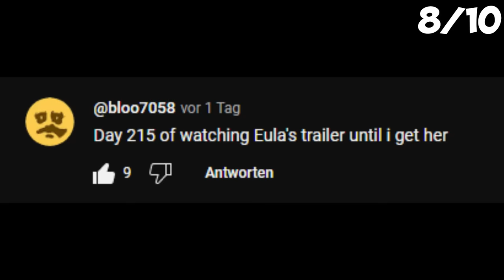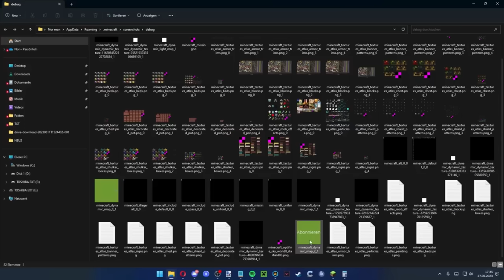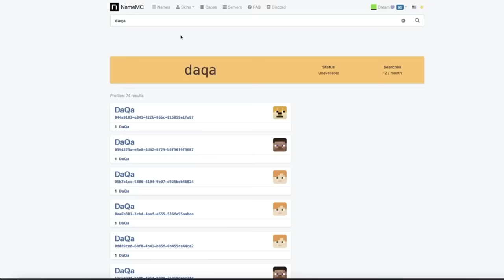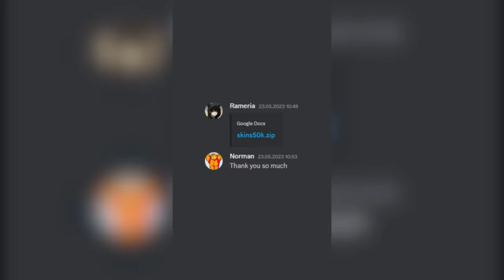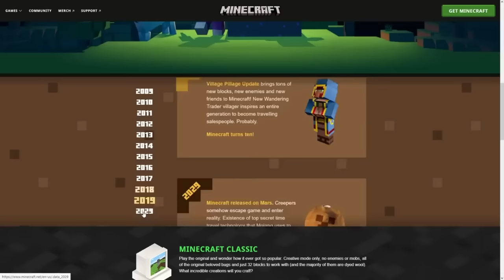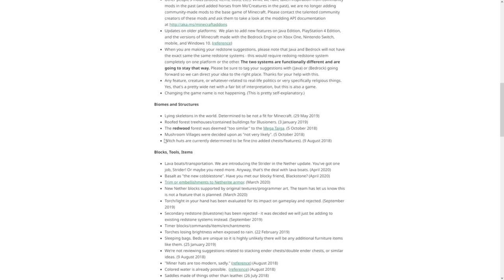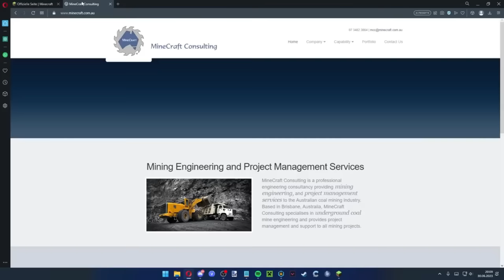80 UNBEKANNTE MINECRAFT FAKTEN (8)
Das beste Handyspiel von TGA 2021. Das meistgetwitterte Spiel 2020 & 2021. Treffen Sie niedliche Charaktere, erleben Sie spannende Geschichten und genießen Sie wunderschöne Musik in der erstaunlichen offenen Welt von Genshin Impact!

Credits 👇👇👇
How to get Unbreakable Ender Crystals!
How to move the Exit End Portal up or down!
How to give items IMPOSSIBLE NAMES!
"‌" unsichtbares Zeichen (einfach kopieren und Anführungszeichen löschen)
20 Secret Tricks in 1.20 Minecraft
1.20 "Breaking Bedrock" Fix, New RARES!
Frozen Ender Dragon in Overworld in Survival!
1X1 portal | Update Skipping 1.19+
Find the stronghold with a slab
The SOLVED Mystery of Minecraft Duplicate Accounts
35 Minecraft Secrets You Didn't Know
The Loneliest House In Minecraft
minecraft reverted their greatest update
1 Simple Trick To Turn Off All Warden Spawning
Ten strange things you (possibly) didn't know about Minecraft
The Science behind TNT Duping
The Confusing History of Minecraft.com

minecraft bastighg
minecraft letshugo
minecraft paluten
minecraft freunde
minecraft icrimax
minecraft 1.20
minecraft bauen
minecraft farm
minecraft benx
minecraft insel
minecraft youtuber
youtuber insel minecraft
minecraft bedrock
minecraft deutsch
minecraft mod
minecraft haus
minecraft house
minecraft tutorial
minecraft server
minecraft freunde benx
minecraft song
minecraft mods
minecraft 1.19
laserluca minecraft
minecraft youtuber insel icrimax
luca minecraft
haus bauen minecraft
minecraft seeds 1.20
minecraft cherry blossom house
minecraft stadt
minecraft armor trims
japanese house minecraft
paluten minecraft flucht 2
dream minecraft
minecraft war
1.20 minecraft update
detektiv
minecraft seeds
minecraft stadt bauen
awesomeelina minecraft
minecraft update
minecraft server
minecraft mod
minecraft bedrock
minecraft download
minecraft java
minecraft skin
minecraft texture pack
minecraft mods
minecraft map
minecraft seed
minecraft switch
minecraft skins
minecraft optifine
minecraft pc
minecraft lego
minecraft shader
minecraft forge
forge
minecraft wiki
minecraft villager
minecraft 1.20.1
youtube minecraft
minecraft 1.20.1
minecraft 1.20 seeds
optifine 1.20.1
minecraft 1.20.1 texture pack
minecraft 1.21
minecraft schmiede vorlage
minecraft kamel
hanging sign minecraft
minecraft trail ruins
minecraft faithful
sphax purebdcraft
was essen kamele in minecraft
minecraft shader 1.20
minecraft pinsel
seedfinder minecraft
minecraft texture pack 1.20
minecraft 1.20 resource pack
minecraft forge 1.20
optifine 1.20
minecraft schnüffler
minecraft optifine 1.20,+ 750 %
minecraft 1.20 optifine
minecraft templates
minecraft armor trims
sniffer